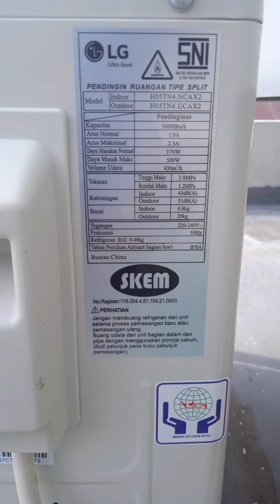Pasang AC LG R32 kapasitas 1/2 PK di Cluster Millenium city Parung panjang Bogor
Hi, sahabat HSE semua.

kali ini kami dipercaya untuk memasang ac LG R32 kapasitas 0.5 PK di Cluster millenium city parung panjang bogor.

jasa Pasang AC jabodetabek,  serang, cilegon Banten.

✅ pemasangan dijamin rapih, safety &estetis
✅ eksekusi sesuai SOP yang berlaku
✅ bergaransi

untuk menggunakan jasa kami sila hubungi kami di WA 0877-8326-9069.

domisili kami di Perumnas 2 Karawaci Tangerang.

jangkauan layanan kami meliputi Area jabodetabek.